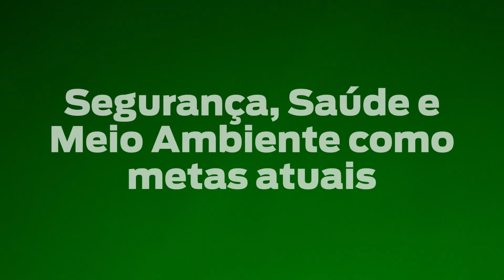Joseane Lustosa - Meio Ambiente: Gestão Corporativa